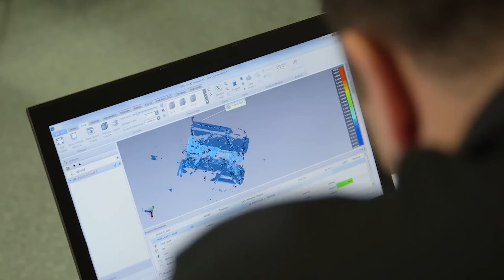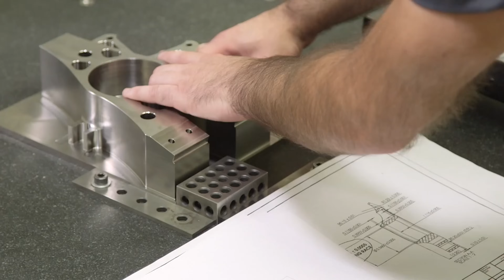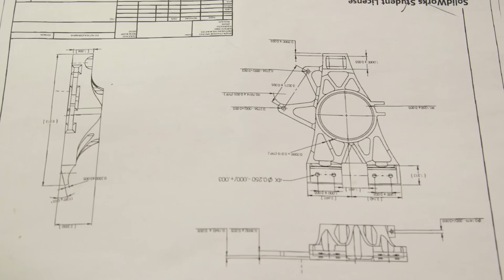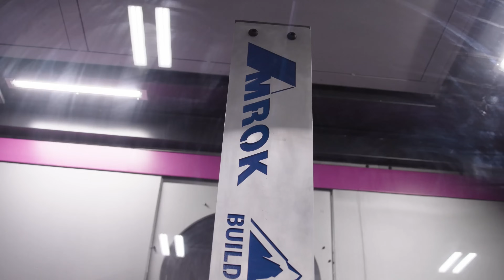I Just Started Last Week… And I CAN FIX ALL YOUR PROBLEMS